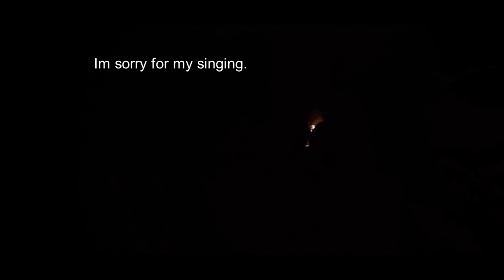Surprise vlog (#12)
Surprise Vlog!!! I haven't uploaded a vlog in a while so here's a quick little vlog me and Katlynn made. showing her moms birthday  Surprise party.